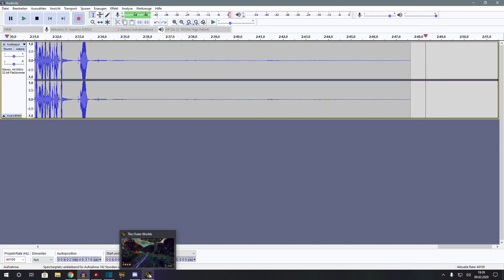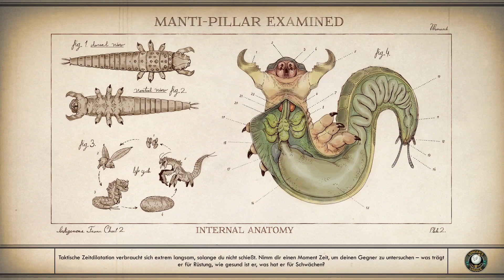The Outer Worlds [DE] - #047 - Grässlich! Brutal! Aber todschick!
Willkommen zu Let’s Play The Outer Worlds. In diesem verrückt sympathischen Weltraumabenteuer schlüpfen wir in die Rolle eines Kolonisten im weit entfernten Halcyon-System. Nach einem ungeplant langen Kryoschlaf finden wir uns in einer von Konzernen beherrschten Welt wieder, die voller exotischer Kreaturen, fieser Plünderer, bösem Humor und natürlich jeder Menge Loot ist.

Ich hoffe ihr habt ein bisschen Spaß mit diesem Projekt und freue mich über Bewertungen, Kommentare und konstruktive Kritik.